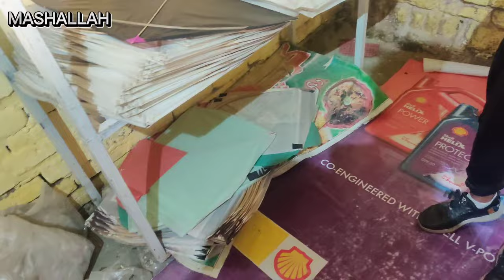whole sale kite market in Rawalpindi zia misjid 😍 - zia misjid kite shop 2024 🪁||AYAN VLOGS 💯